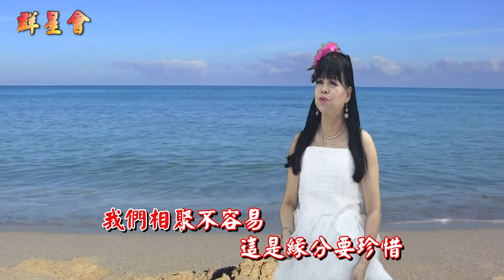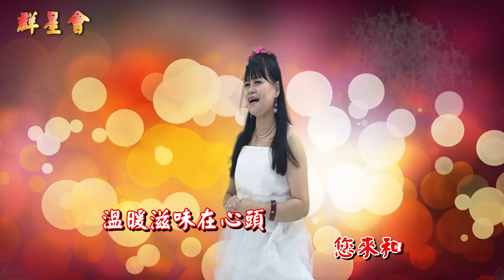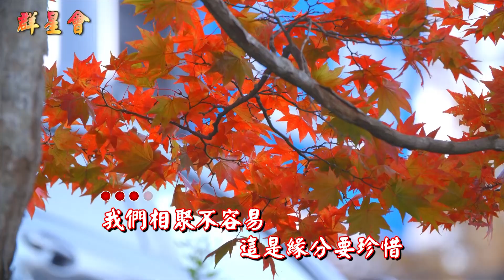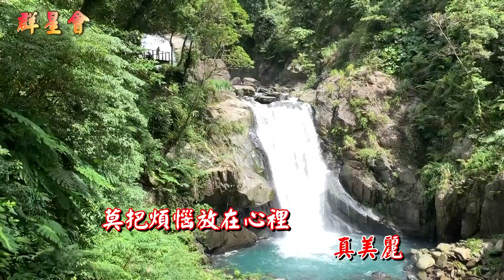海克拉斯 金曲之星 真心祝福您 吳秀雯